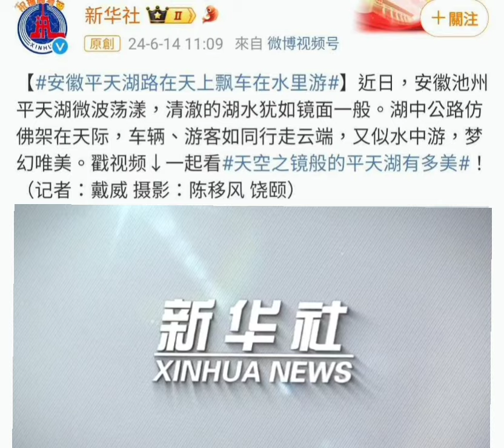新华社 天空之镜 平天湖 有多美 配乐 王一博 像阳光那样